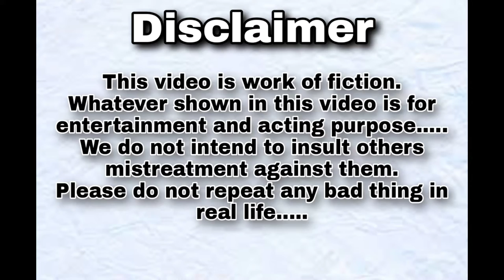"Indian Friends" Act By Devansh Mishra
New Video: "Indian Friends" Act By Devansh Mishra

➡️Ye hai hamar new video hamara kya aap sabka aap sabke pyar, Mohabbat and support se main yahan Tak pahunche Hu .

jis mein 1character hai.  [ EK Ladka ]
     aur jankari ke liye kripya karke
video dekhe 😅

                  Dhanyvad😉

1) Tripod stand.

2) 2 Mic.

3) light ring.

Search instead =

Devansh Mishra
Devansh Mishra ki Acting
Devansh Mishra acting
Devansh Mishra comedy
Devansh ki comedy
Devansh
Devansh ki acting
best viral video of Devansh Mishra
Hindi Dialogue
English Dialogue
Comedy Dialogue
Funny dialogues
Funny script for audition
Comedy script for audition
English script for audition
Hindi monologue
English monologue
Comedy monologue
Funny monologue
Hindi film audition
Comedy film dialogue
Panjabi film dialogue
audition for serial
Funny video
Comedy video
Comedy
Funny
Fun
Vine
Vine
Viral video
Viral
Best dialogue
Best monologue
Actor
Actress
How to become an actor
Acting kaise sikhe
Acting ke tips
Acting school
Acting workshop
Comedy channel
Best comedy channel

                 Devansh Mishra